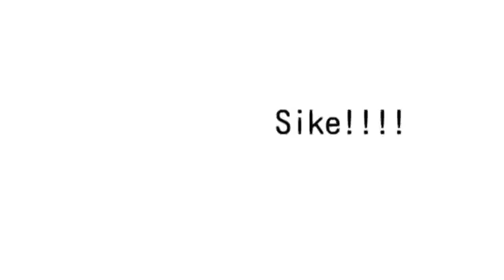//How's your quarantine//°Meme Gacha°//